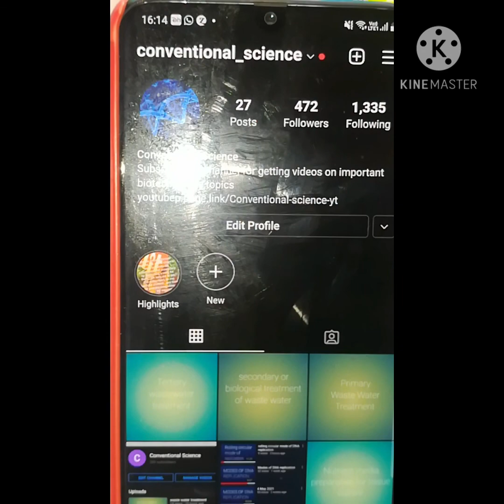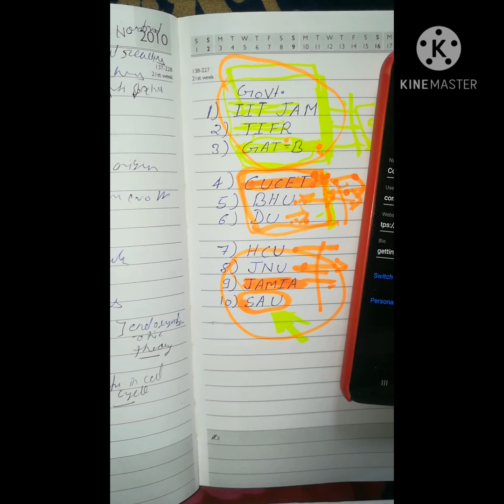entrance exams for msc biotechnology